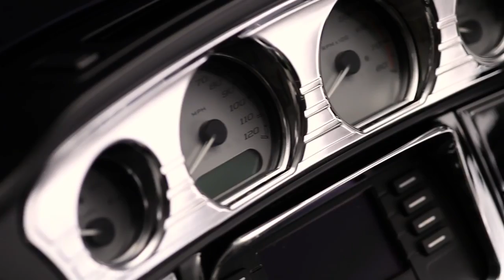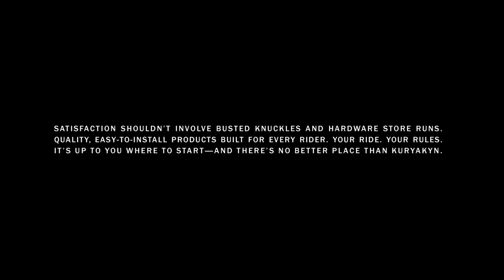Kuryakyn 2016 New Product and Brand Showcase Video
New look. New energy. Same solid foundation. Check out the latest Kuryakyn product offerings for 2016. Premium motorcycle parts and accessories for Harley-Davidson, Indian, Victory, Honda Gold Wings, metric cruisers and more. Kuryakyn: Miles Ahead.